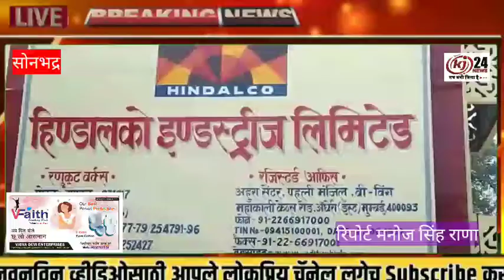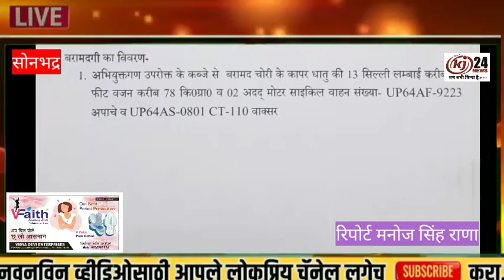पिपरी थाने की बड़ी कामयाबी, दिए गए तहरीर के आधार पर 6 चोरों को धर दबोचा